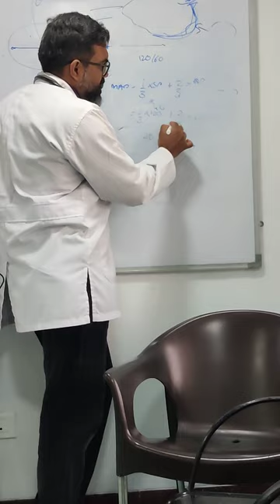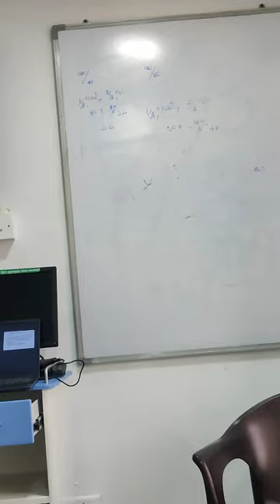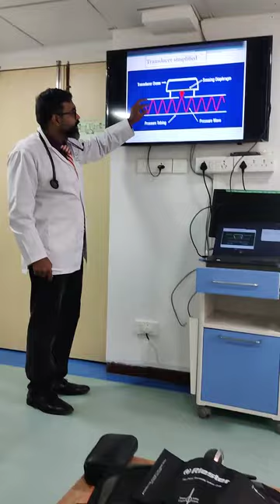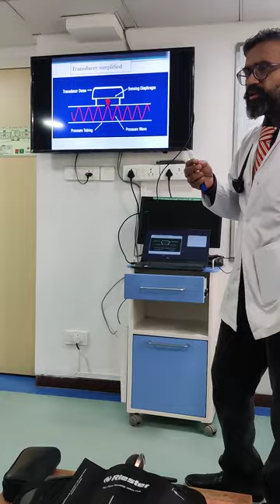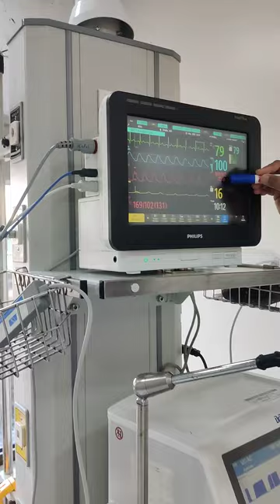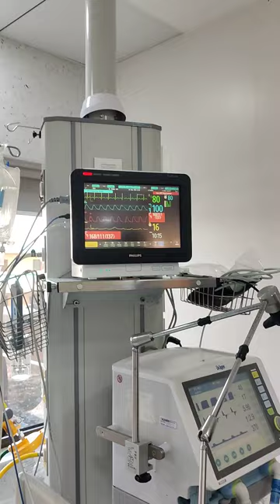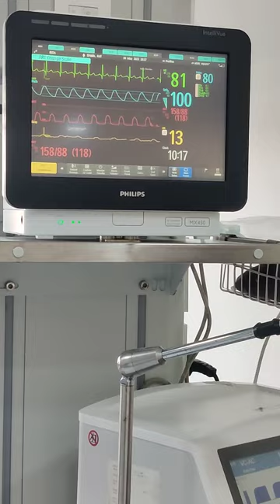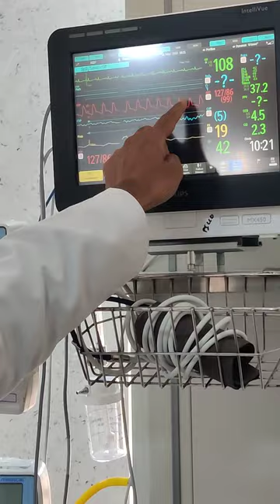IDCCN Lecture on hemodynamic monitoring- All about Arterial blood pressure monitoring